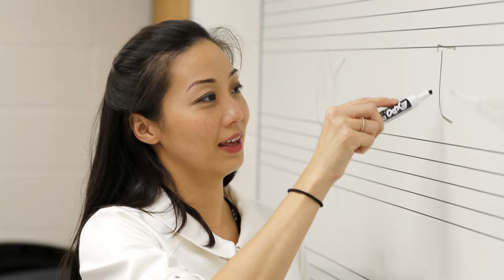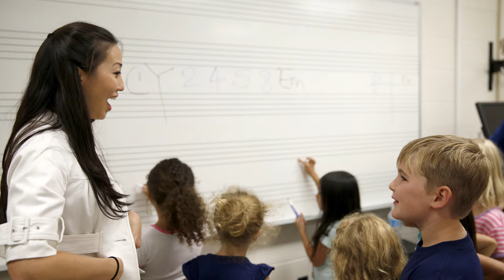I Heart Strings: Ching-Yi Lin's Story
Ching-Yi Lin came to Western Kentucky University as the violin professional-in-residence in 2009. Since then she has served as concertmaster of the symphony and violin faculty, performed in multiple countries and organized numerous events featuring other professional musicians. Of her many roles, her role as head of the Pre-College Violin/Viola program holds a special place in her heart.